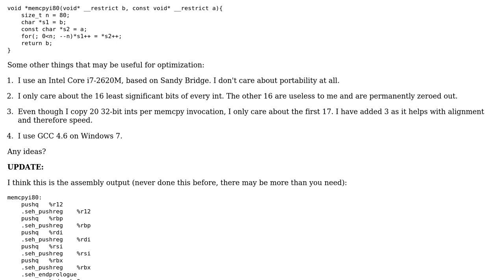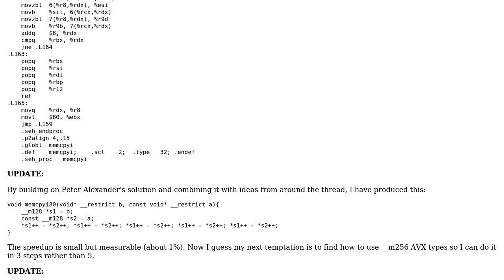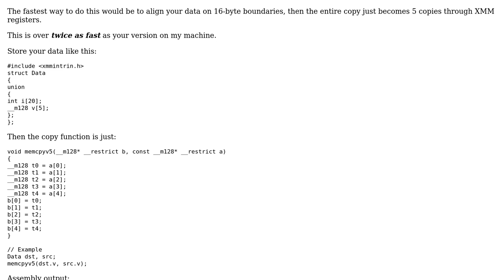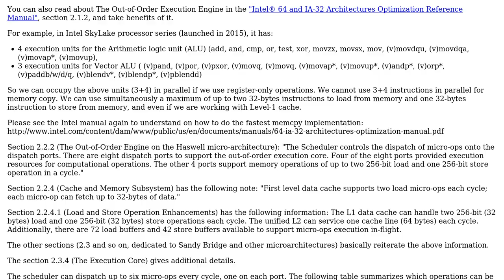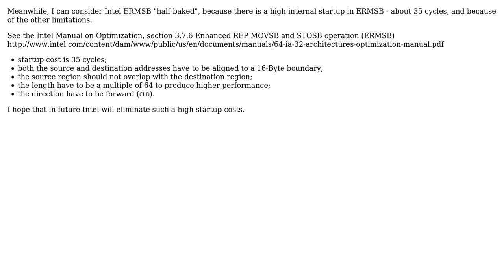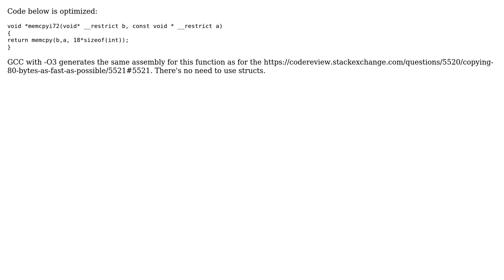Code Review: Copying 80 bytes as fast as possible (5 Solutions!!)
Code Review: Copying 80 bytes as fast as possible

With thanks & praise to God, and with thanks to the many people who have made this project possible! | Content (except music & images) licensed under CC BY-SA | Music | Images & others | With thanks to user Pubby user Peter Alexander user Maxim Masiutin user Mariusz Ceier user Jerry Coffin user Jamal user Alexandros Marinos and the Stack Exchange Network Trademarks are property of their respective owners. You are responsible for your own actions.